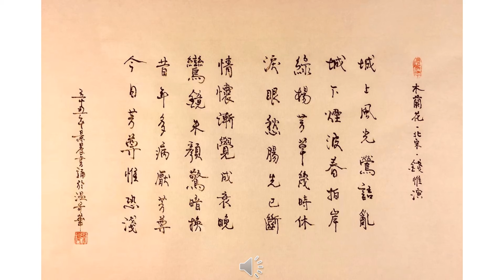【景晨书写朗诵】《木兰花 城上风光莺语乱》（北宋 钱惟演）20210525